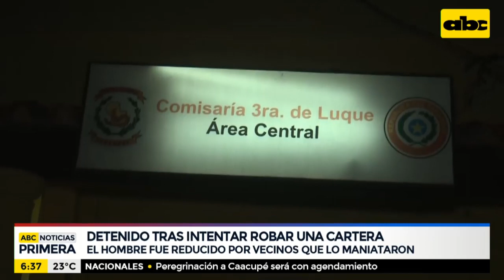Motochorro detenido tras intentar robar una cartera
En el barrio La Encarnación de Luque fue detenido Sergio Cabrera Ortellado tras un despojo de cartera a una dama. Ambos iban en motocicleta y cuando Cabrera alcanzó a la víctima quiso arrebatar la cartera y cayeron cada uno de las motos. El presunto autor fue reducido por vecinos que lo maniataron.